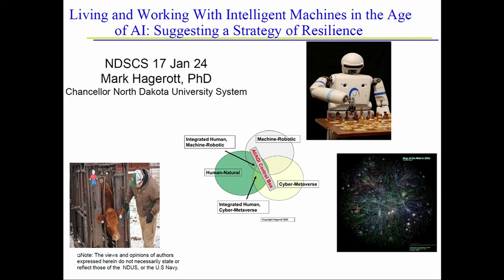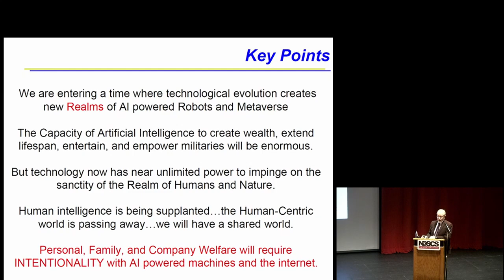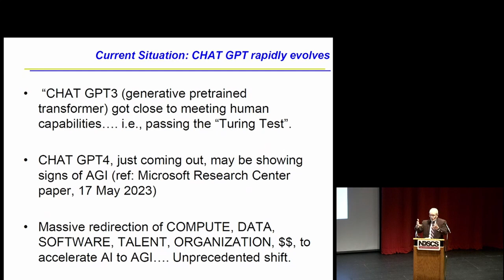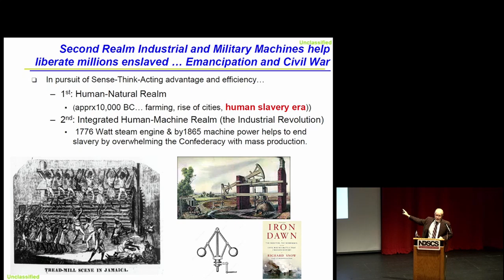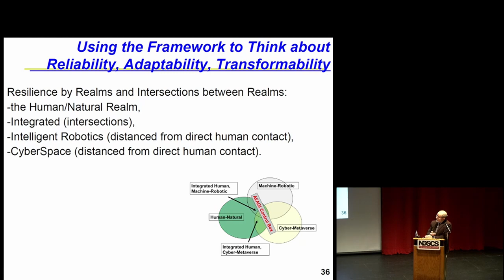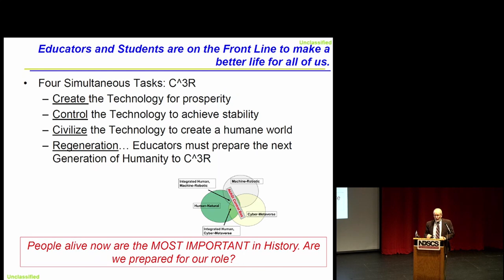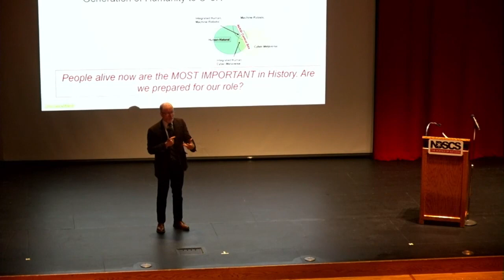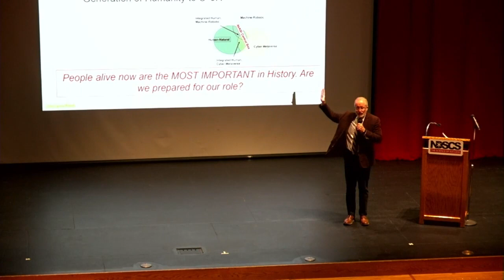Impact of AI on Education and Industry with Dr. Hagerott